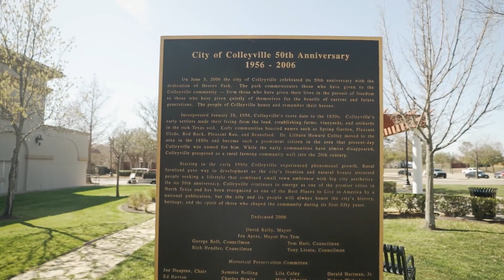MAXX CROSBY: Demonios y Alcohol | El Precio Del Éxito NFL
📺 ¿Cuál es ElPrecioDelExito? Nadie lo sabe mejor que MaxxCrosby.
🏈 ¡LA NFL NO TERMINA Y NOSOTROS TAMPOCO!
“Vence tus demonios un día a la vez.“

Maxx Robert Crosby nació el 22 de agosto de 1997 en Colleyville, Texas, el menor de dos hijos entre Bryan y Vera Crosby.

De origen serbio, fue nombrado Maxx con doble X por sus más de cinco kilos al nacer.

Su padre era estricto. Su madre le enseñó a ser él mismo.

Era rebelde pero inseguro. Tenía un grupo de rap con sus amigos. Su hermano – galán y talentoso - era la superestrella de football americano. Quería ser cool como él.

También soñaba con llegar a la NFL.

Jugó en Colleyville Heritage High School como linebacker. Sin impacto hasta su último año, su crecimiento físico y la llegada de nuevos coaches lo convirtieron en ala defensiva y ala cerrada. Mejoró.

Fuera del campo, probó el alcohol. No supo limitarse. La adicción fue inmediata.

Tomaba hasta desmayarse o vomitar. No tenía límites.

Eastern Michigan fue la única universidad que le ofreció beca. La aceptó.

No jugó en su año uno. Lo aprovechó para mejorar como pass rusher. Tuvo 35 tacleadas y 1.5 capturas como suplente a su año dos.

Cuando su compañero Pat O’Connor fue tomado por Lions en séptima ronda del Draft 2017, quiso seguir sus pasos.

Logró 127 tacleadas, 18.5 capturas y ocho fumbles forzados en dos temporadas. Fue premiado como First-Team All-Mac en 2017 y 2018.

Conoció a su novia en tercer año de universidad. Fue honesta con él. Le dijo que tenía un problema. La relación sobrevivió pese a gritos y discusiones.

Fue arrestado por manejar en estado de ebriedad. Chocó su auto. Pasó una noche en prisión.

Su coach le dio un ultimátum en su último año. Dejó de tomar… temporalmente.

Llegó al NFLDraft2019 admirado por su 6’5’’ de altura, 255 libras de peso, estilo agresivo y facilidad para provocar fumbles.

Raiders lo tomó con el pick 106 de cuarta ronda, la décima ala defensiva tomada ese año.

Brilló con 10 capturas en su año uno, pero sufrió en silencio por su alcoholismo fuera del campo.

Su novia Rachel lo dejó.

Un día despertó solo en su casa, deshidratado, miserable y lleno de sudor. No podía moverse.

Se detestaba a sí mismo. Por fin lo aceptó.

“Soy Maxx Crosby y soy un alcohólico.”

Habló con su ex novia Rachel, su agente y su equipo. El 11 de marzo de 2020 entró a rehabilitación. Siguió los 12 pasos de Alcohólicos Anónimos. Sanó.

El ala cerrada Darren Waller – compañero en Raiders que superó las drogas – fue su luz.

Tras firmar extensión de contrato por cuatro temporadas y 99 millones de dólares, casarse con su novia Rachel Washburn y disfrutar a su hija Ella Rose, hoy vive su mejor vida… un día a la vez.